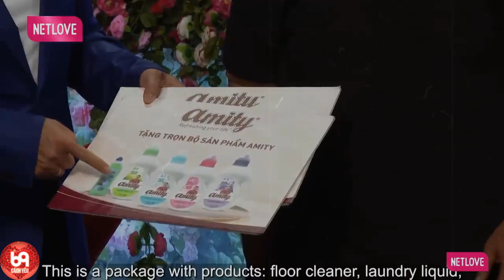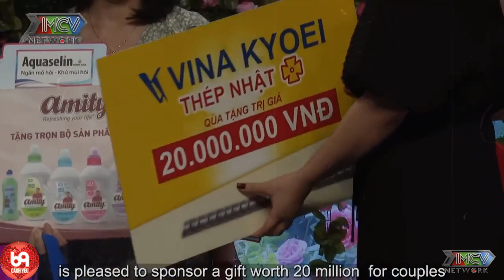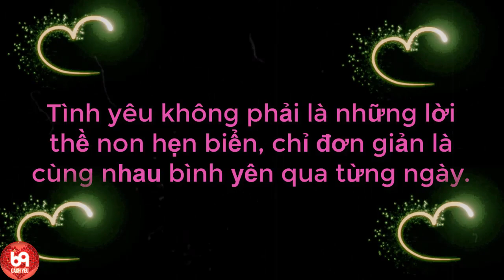Chàng Sumo Không Thể Làm Đàn Ông Được Nhưng Nàng Đồng Ý Hẹn Hò Với Lý Do Không Ai Ngờ Tới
Chàng Sumo Không Thể Làm Đàn Ông Được Nhưng Nàng Đồng Ý Hẹn Hò Với Lý Do Không Ai Ngờ Tới |  69 CÁCH YÊU
69 Cách Yêu là trang cập nhật những chương trình hẹn hò, ghép đôi, mai mối hot nhất hiện nay BẠN MUỐN HẸN HÒ, HẸN ĂN TRƯA, VỢ CHỒNG SON, YÊU LÀ CƯỚI, MAI MỐI CÙNG NGƯỜI LẠ